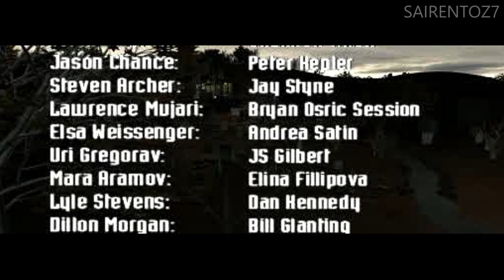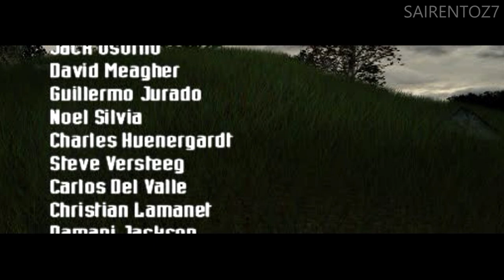[Syphon Filter 2] Hard difficulty, All Missions, No Damage (PlayStation 5)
Syphon Filter 2(サイフォン・フィルター2 ) PS5 1080p HD 60 FPS  video walkthrough. Video playthrough of Syphon Filter 2 "NO DAMAGE" on the Hard difficulty.  No Checkpoint resets or Rewinds used. The Platinum Trophy was unlocked during this run. Video description for details below.

Syphon Filter is a third-person shooter video game developed by Eidetic and published by 989 Studios for PlayStation. It is the first installment in the Syphon Filter franchise. The plot centers on special agents Gabriel "Gabe" Logan and Lian Xing who are tasked by the United States government to apprehend a German international terrorist.

Development on Syphon Filter began with the intention of creating a new "super-spy" genre hybrid that contained elements of stealth-action and puzzle solving. The game was almost cancelled several times during development as Eidetic faced many difficulties due to the lack of inspiration from others and their inexperience in creating video games. Despite the initial drawbacks faced, Syphon Filter was met with critical acclaim upon release, with most praise directed at its innovative gameplay and immersive plot.

The game is presented in a third-person perspective, and the player can freely move in three-dimensional space and rotate the camera in any direction. The top left corner of the screen interface shows the status of Logan's armor, a 'danger-meter' which rises as the player engages enemies through combat, and a target lock. A radar is displayed in the bottom left corner of the screen which shows the location of various objects including friendly units, enemies, weapon pick ups or mission objectives. The current weapon equipped is always displayed in the bottom right corner, with the ammunition count. Depending on the weapon used, the camera will shift to first-person mode to assist in aiming.

Syphon Filter 2 is a 2000 third-person shooter video game developed by Eidetic and published by 989 Studios for PlayStation. It is the second installment in the Syphon Filter franchise and a sequel to 1999's Syphon Filter. In 2022, it was added to the premium collection for PlayStation Plus. Syphon Filter 2 added multiplayer which features some characters to select from (including deceased characters from Syphon Filter), as well as new maps not found in single player mode.

CHARACTERS
Gabriel Logan / ガブリエル・ローガン
Lian Xing / リアン・興

CHAPTERS
0:00 Intro
5:41 Mission 1 - Colorado USA: Rocky Mountains
31:15 Mission 2 - Colorado USA: McKenzie Airbase (Interior)
43:12 Mission 3 - Colorado USA: Interstate 70
53:22 Mission 4 - Colorado USA: 1-70 Mountain Bridge
1:03:22 Mission 5 - Colorado USA: McKenzie Airbase (Exterior)
1:19:48 Mission 6 - Colorado USA: United Pacific Train 101 (Ride)
1:24:30 Mission 7 - Colorado USA: United Pacific Train 101 (Race)
1:29:16 Mission 8 - Colorado USA: C-130 Wreckage Site
1:39:04 Mission 9 - New York, USA: Pharcom Expo Center
2:02:43 Mission 10 - Pharcom Expo Center, NY: Ancient China Exhibit (Morgan)
2:10:05 Mission 11 - Moscow, Russian Republic: Club 32
2:24:05 Mission 12 - Moscow, Russian Republic: Industrial District
2:32:24 Mission 13 - Moscow, Russian Republic: Volkov Park
2:38:10 Mission 14 - Moscow, Russian Republic: Volkov Park (Gregorov)
2:39:59 Mission 15 - Siberia, Russian Republic: Aljir Prison (Break-In)
2:51:10 Mission 16 - Siberia, Russian Republic: Aljir Prison (Escape)
3:08:41 Mission 17 - New York: Agency Bio-Lab
3:32:10 Mission 18 - New York: Agency Bio-Lab (Escape)
3:41:14 Mission 19 - New York, USA: Slums District
3:56:08 Mission 20 - New York, USA: Slums District (Sewer)
4:12:52 Mission 21 - New York, USA: Sykes Parking Garage (Finale)
4:17:34 Camden, New Jersey: The Emperium (Movies 1)
4:19:55 Camden, New Jersey: The Emperium (Movies 2)